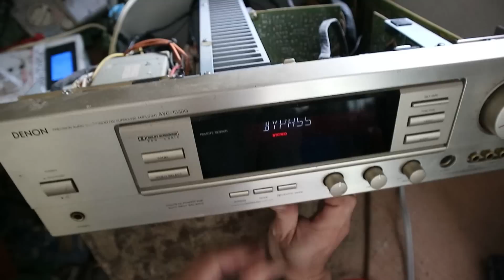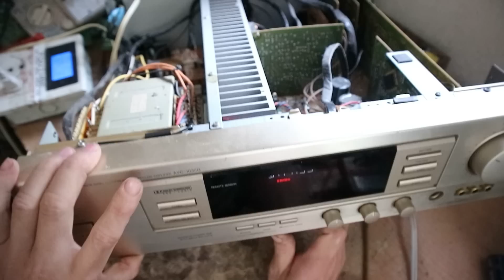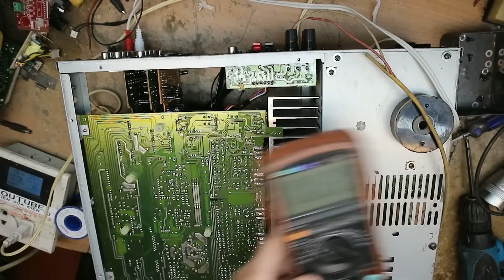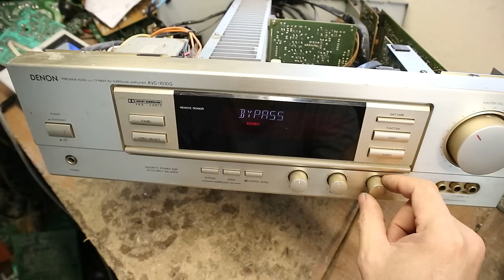DENON AVC-1030G này bác khách nói bật có tiếng tý là ngắt